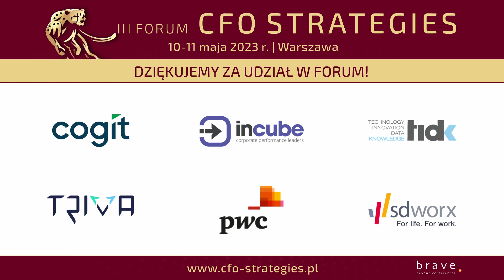CFO Strategies 2023 - Rozmowa z Małgorzatą Łuczak